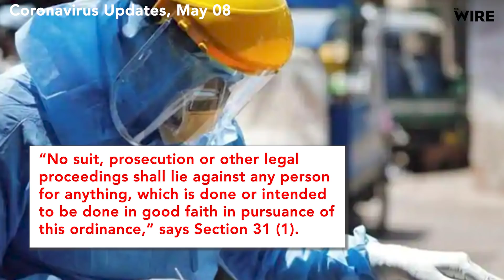Coronavirus Updates | 'The Peak May Come in June, July As Per Modelling Data': AIIMS Director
The video gives numbers updated on the MoHFW website as on midnight. As per the latest data, released in the morning,  the total number of cases is 56,342, total recoveries stand at 16,539 and the death toll is 1,886.

All India Institute of Medical Sciences Director, Dr Randeep Guleria has told state media Agency ANI on May 7 that as per modelling data, and the way COVID-19 cases are increasing, it is likely that the peak may come in June and July. Dr Guleria added that there are many variables to this and only with time we would know what have been the effects of lockdown.

In a separate statement which slightly differs from what the AIIMS director said, health ministry’s representative, Lav Agarwal on May 4, in the press briefing, responding to a question said that because of lockdown and containment activities, "we have been able to control cases relatively”. "The curve is relatively flat as of now", he said. He added ‘When the peak will come - that's not the right way of looking at the situation. What is relevant is we know how to prevent the disease.”